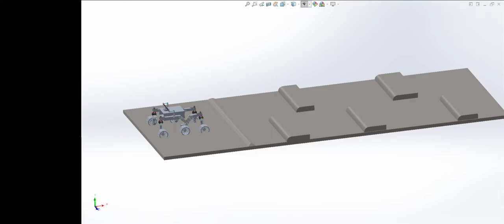Solidworks Simulation Rover